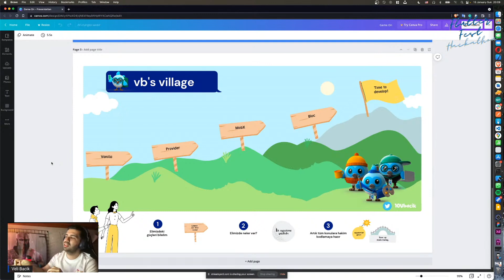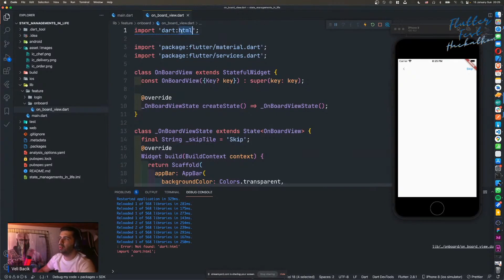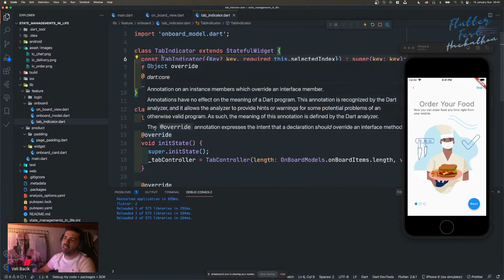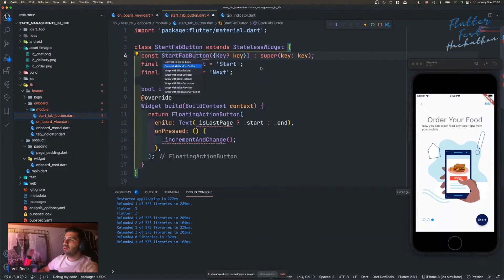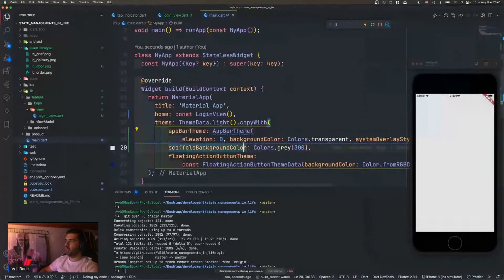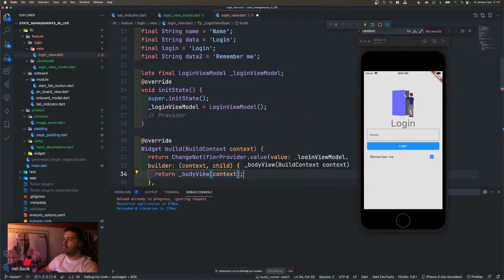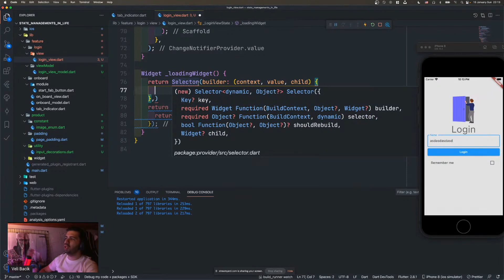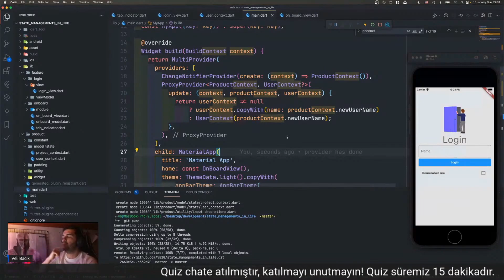[R] Flutter state yönetimi: Vanilla ve Provider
Geçtiğimiz aylarda düzenlenen bir egitim setimi kanala taşımak istedim bu ilk icerikte vanilla ve provider yaklasimini  ele aldım.

00:00:00 Vanilla
00:57:49 Provider